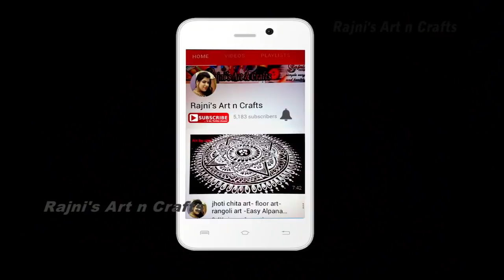manabasa gurubara jhoti chita design ମାର୍ଗଶିର ମାସ ମାଣବସା ଗୁରୁବାର ଝୋଟି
How to Paint Amazing oriya jhoti chita , Alpana, rangoli designs for lakshmi puja and manabasa gurubara. To draw a jhoti or chita, the fingers are dipped into the semi liquid rice paste and made to trace out intricate patterns on the floor or walls.